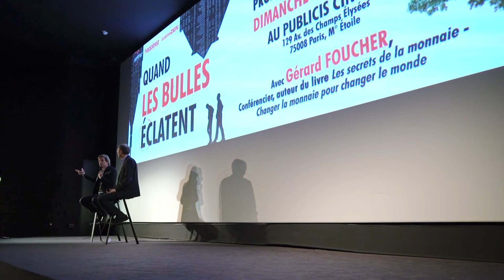Quand les Bulles Éclatent // Extrait Bonus 1 // Boom économique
Extrait issue de la conférence avec Gérard Foucher, lors de l'avant-première de Quand les Bulles Eclatent.
Ce documentaire engagé revient sur les rouages présents derrière les bulles spéculatives, les krachs boursiers, et enrichit le débat sur les tendances et prévisions pour le futur.
Plusieurs intellectuels et penseurs des plus actifs, dont Joseph STIGLITZ, prix Nobel d'Economie, et Michel LEWIS (auteur de "The Big Short") partagent leurs idées dans ce documentaire coup de poing qui nous fait voyager de la campagne norvégienne aux épicentres économiques du monde.